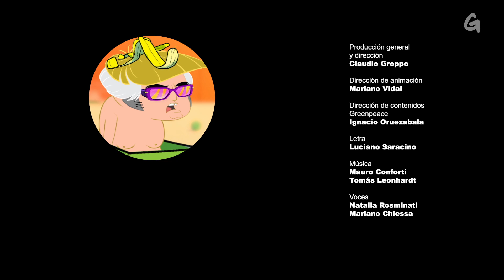Tu isla de locura - Lina y los amigos del Arco Iris Videoclips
¿Es un surf rock? ¿Es un rap? ¡No lo sabemos! Lo que sí sabemos es que esa Isla de Basura nos arruina la aventura. ¡Y la vamos a limpiar!